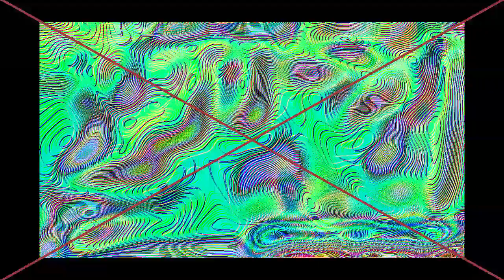Veg Replace Tennis How To Make 'Henry Danger Inspired Halloween Donuts' 🍩 Halloween Snackdown Ep 3